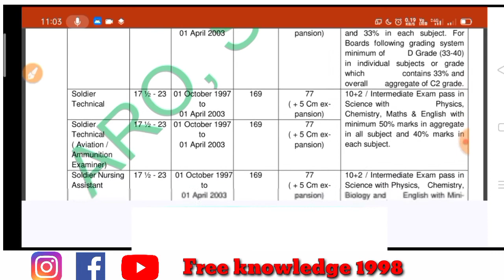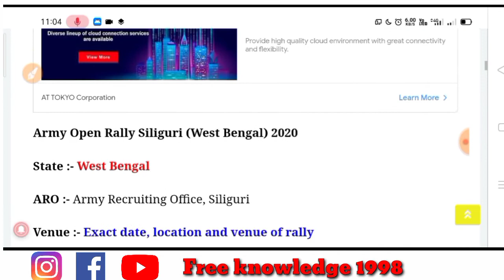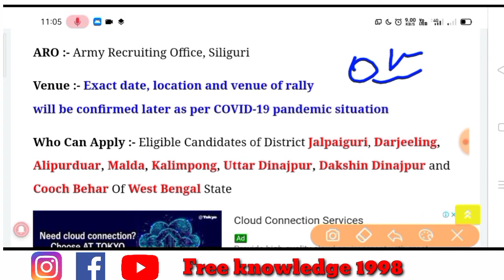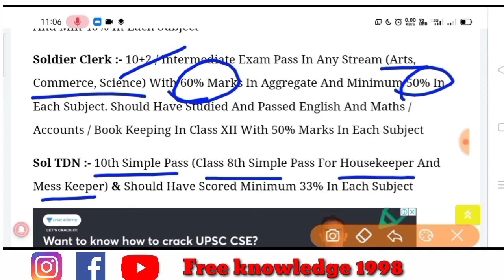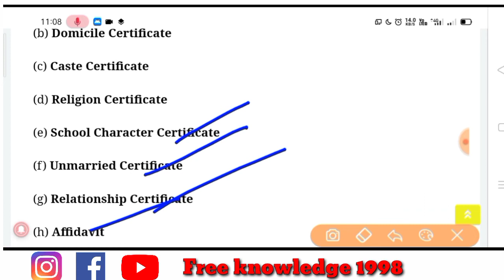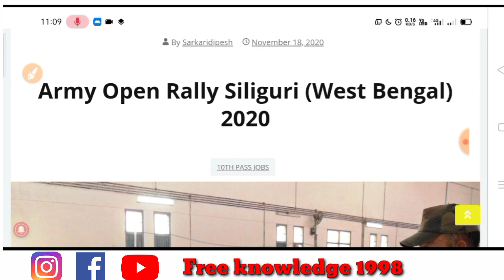Indian Army rally bharti requirement 2020 || Indian Army vacancy 8th, 10th pass 2020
Jai
Hind dosto

Indian army Siliguri relly bharti

Thnx watch my vedio

Jai Hind
Dosto